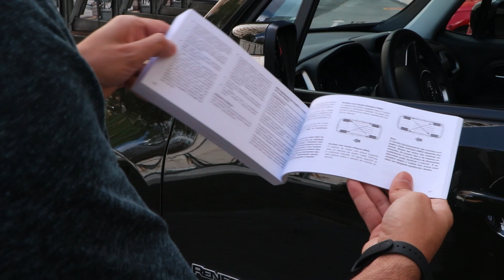Quando trocar o pneu e como fazer eles durarem mais?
Os pneus são uma das partes mais importantes do automóvel, e, mesmo assim, muita gente não cuida deles como deveria. Você sabia que, com cuidados simples, é possível fazer eles durarem mais?

Ficou curioso pra saber quantos anos os pneus do seu carro têm? Clique aqui para saber como ver a data de fabricação deles

0:00 Apresentação
0:30 Faça a calibragem (com eles frios!) periodicamente
0:54 Saiba onde verificar a pressão correta dos pneus
1:09 Verifique se o seu veículo prevê rodízio dos pneus
1:30 Saiba como ver o desgaste de cada um dos pneus
2:06 O que são as bolhas nos pneus?
2:26 Pneu tem validade?
2:58 Saiba a data de fabricação dos pneus
3:02 Em qual eixo colocar os pneus novos?